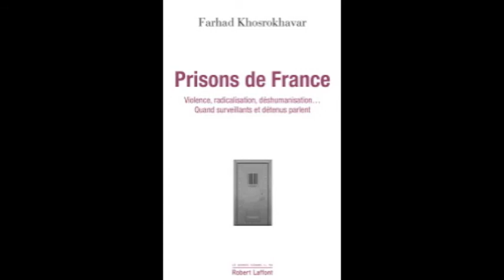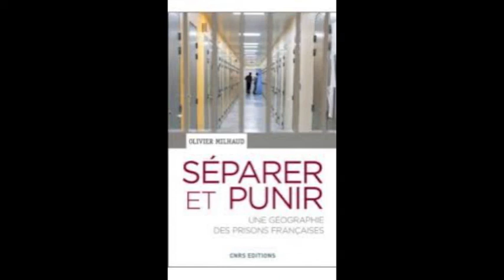Des livres et vous Numéro 17 : Prisons de France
Avec Louise et Gabriel

Au sommaire : prisons vues de l'intérieur
Conseils culturels